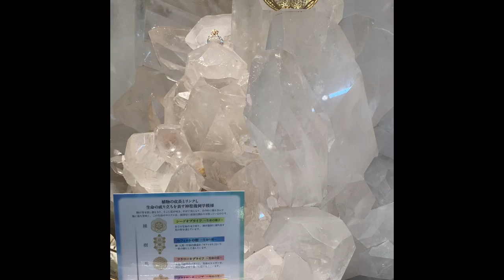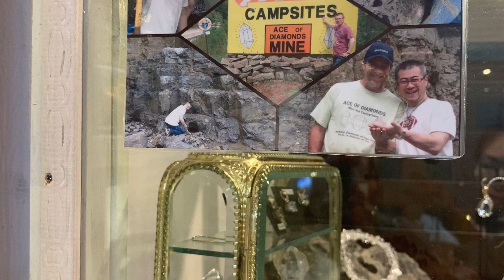パワーストーンのお店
櫻庭露樹さんの紹介された、ニューヨークで
採れた原石が手に入りました！嬉しい😆